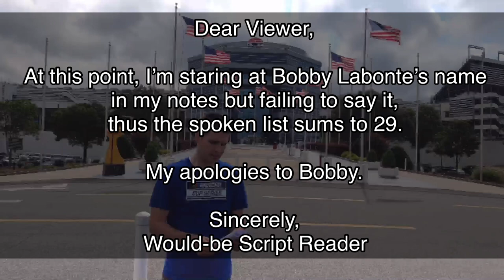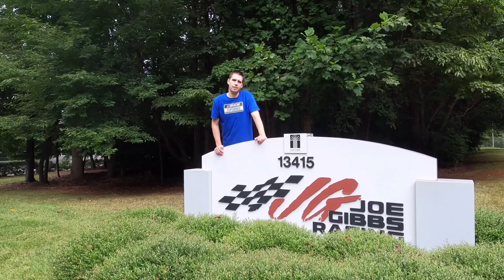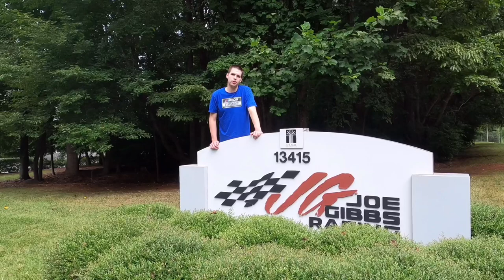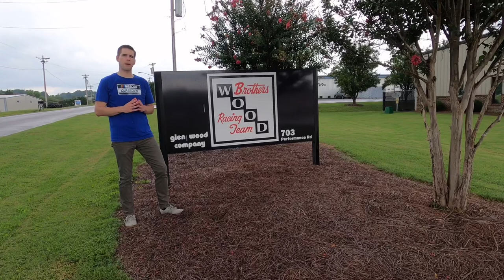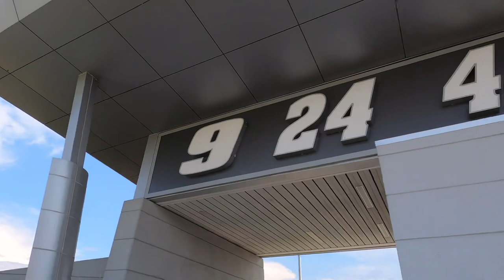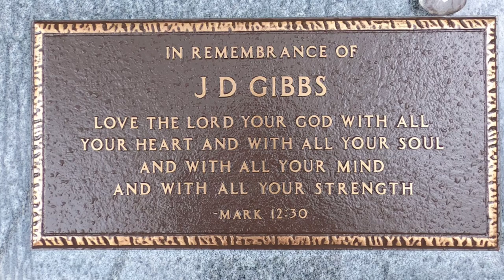How to watch a NASCAR race - Part 1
NASCAR is America's largest racing series yet so many think it's just a Southern sport for Southerners. I'm here to set the record straight that they don't just turn left and it's not just for them Southerners.